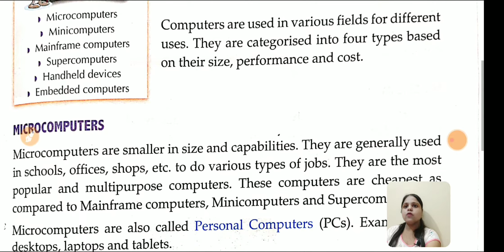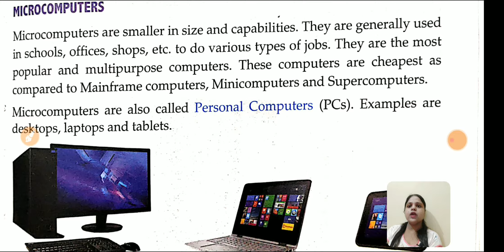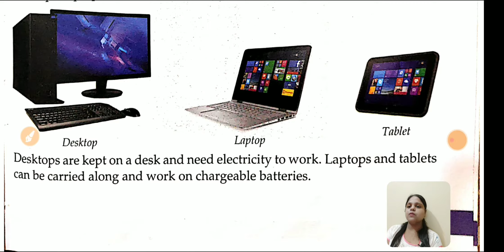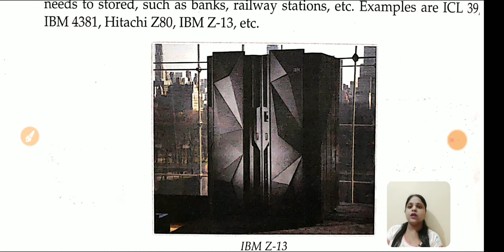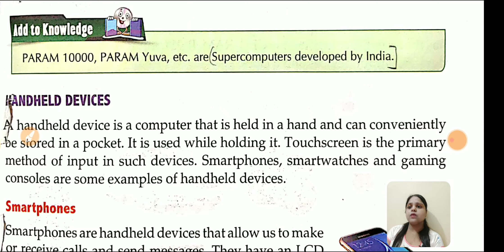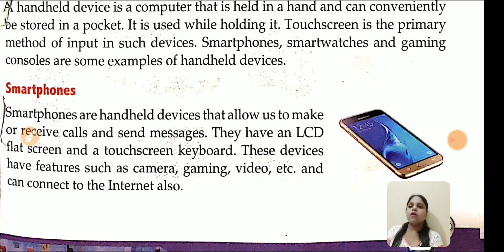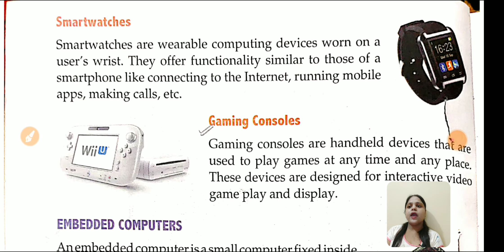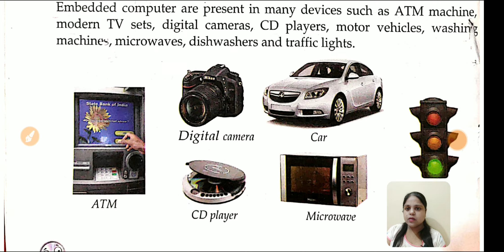Types of Computers || Class-4